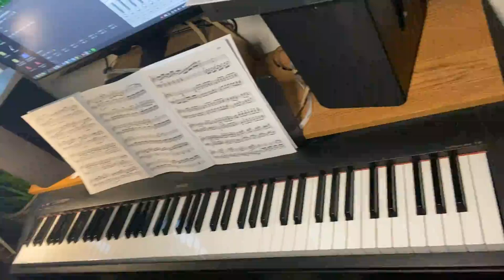So Nice to See You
This is a song I composed around March 2023 just before my wife came back from The Philippines. I was thinking about how nice it was going to be to see her again after I realized this song was fitting. So this was composed for her. There are a few interludes that another instrument could solo over. I am also hoping for words at some point in time.